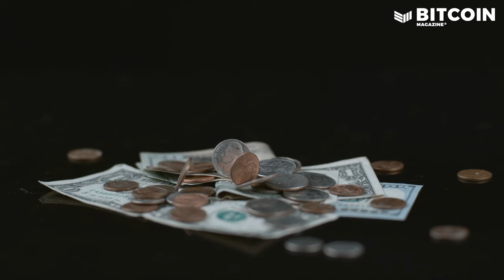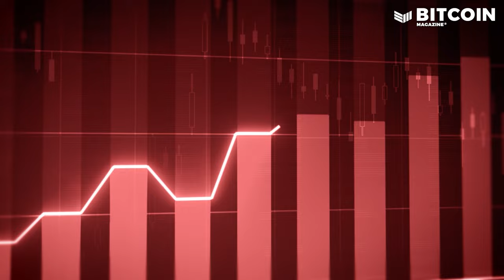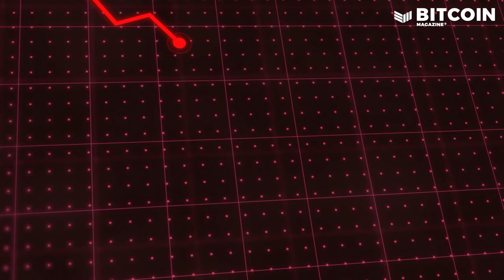The Cantillon Effect: Money Printing and Inequality | Bitcoin Backstage w/ Jimmy Song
In this episode of Bitcoin Backstage, Host Isabella Santos goes backstage with Jimmy Song to explore the Cantillon Effect and how the mechanics of money printing lead to an uneven rise in relative prices. This helps to explain how inflation benefits those closest to the money printer at the expense of those further away, in effect redistributing capital along the way.

Plus, Jimmy discusses the role of Bitcoin as a solution to this inequity, and why an economy built on sound money can rectify these economic distortions.

Get Jimmy Song's Book "Fiat Ruins Everything: How Our Financial System Is Rigged And How Bitcoin Fixes It" in the Bitcoin Magazine Store